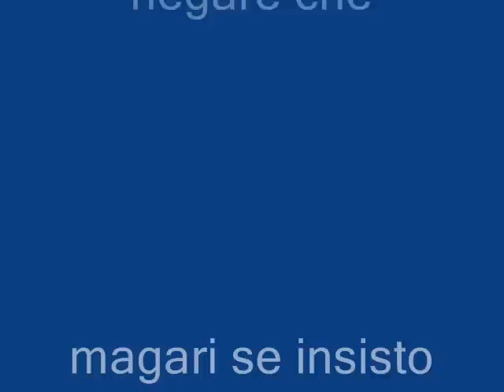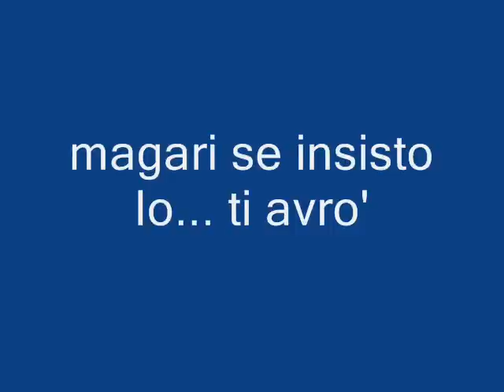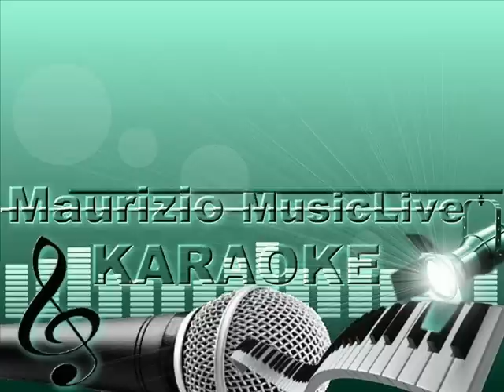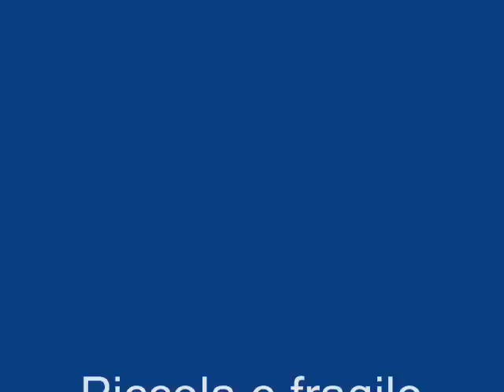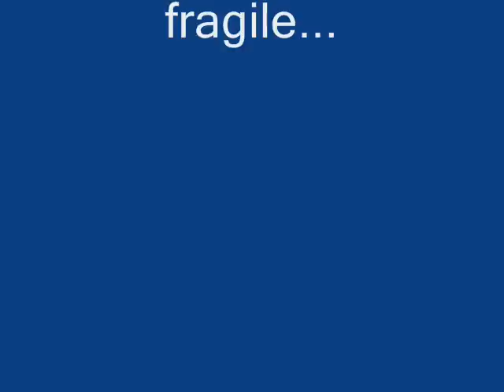" Piccola e fragile " Drupi